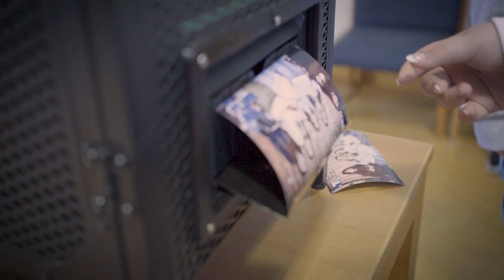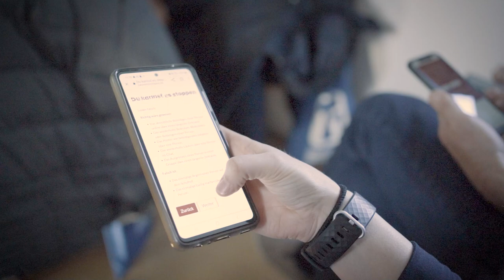Medientutoren Ausbilung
Medienkompetenz – Schulung des T1 für Schüler*innen im Landkreis Tirschenreuth.
Falkenberg.
Verantwortungsvoller Umgang mit Medien soll möglichst viele Schüler*innen erreichen und deshalb hat das Jugendmedienzentrum T1 wieder die Türen für die Schulen im Landkreis geöffnet!
Am 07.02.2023 wurden von 10 Schulen des Landkreises insgesamt 28 Schüler*innen der achten und neunten Klassen zu Medientutor*innen kurz „Met1s“ (gesprochen „Metis“) im Jugendmedienzentrum T1 in Tannenlohe ausgebildet.
Die Ausbildung umfasste drei Themenmodule: Always on, Klassenchatregeln und Cybermobbingprävention.
Die ausgebildeten Met1s aus der 8ten oder 9ten Klasse können zu diesen Themen ab sofort zu zweit als Multiplikatoren ganze 5te Klassen ihrer Schule fortbilden.
Meist sind die Jugendlichen bereits Kompetenzträger in Sachen Medien und bekommen in dieser Ausbildung hilfreiche Übungen und Methoden an die Hand, um damit medienrelevante Informationen an ihre Mitschüler*innen weiter zu geben. Zum Beispiel das Erarbeiten von Klassenchatregeln, Schützen der eigenen Daten im Internet und Intervention bei Mobbing in der Klasse. Das Besondere ist nicht nur, dass so viel mehr Kinder durch dieses Projekt erreicht werden, sondern auch, dass die jungen Schüler*innen von den älteren Schüler*innen in Sachen Medienkompetenz lieber was annehmen als von Erwachsenen.
Die Medienpädagogen des T1, Philipp Reich und Cirta Rosbach, passen jedes Jahr die Inhalte an die sich stetig wandelnde digitale Welt und deren Herausforderungen an. Diese Ausbildung zu Met1s wird weiterhin jedes Jahr stattfinden, um möglichst viele Schüler*innen jeden Jahrgangs zu erreichen. Dieses Jahr sind folgende Schulen mit dabei: Realschule Stiftland, Mittelschule Waldsassen, Mittelschule Kemnath, Mädchenrealschule Waldsassen, Mittelschule Mitterteich, Mittelschule Erbendorf, Mittelschule Wiesau, Mittelschule Ebnath – Neusorg, Mittelschule Tirschenreuth und das Sonderförderzentrum Tirschenreuth. In den nächsten Wochen werden die Met1s ihr Wissen an die jeweils 5. Klassen weitergeben. Unterstützend sind dabei Lehrkräfte oder Jasler*innen aus den jeweiligen Schulen, um die Umsetzung des Projektes in den Schulen zu begleiten. Ab sofort sind jedoch die Met1s erste Ansprechpartner*innen für Kinder und Jugendliche in den Schulen, wenn es um Fragen bei der Nutzung von Medien geht.